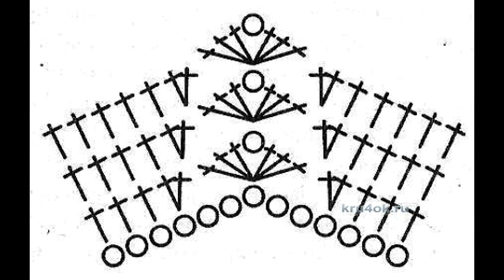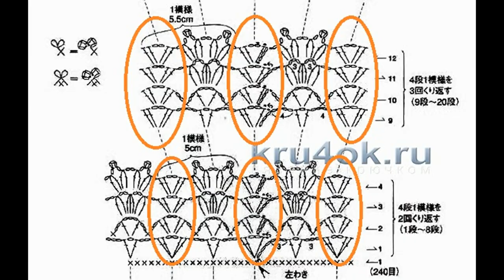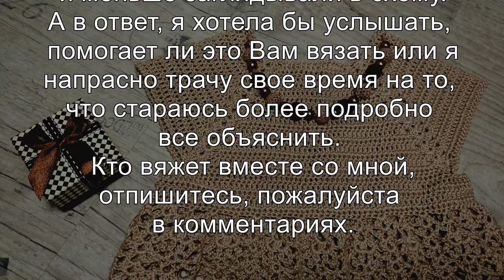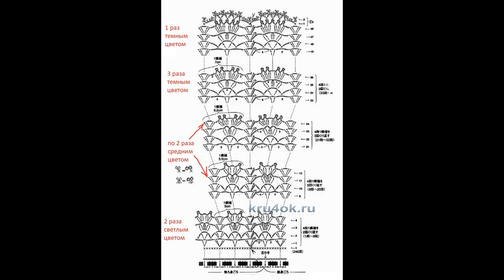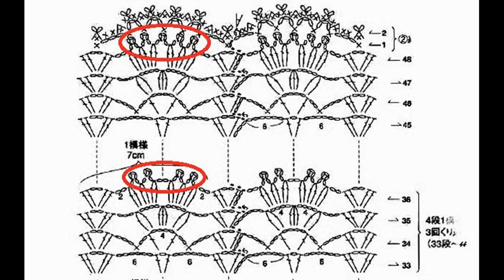Детское ажурное платье. Часть 2. Как читать схему? Вяжем юбку крючком.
Расход пряжи Аlize Miss: на 2 года - по 1 мотку каждого цвета, на больший размер - берите по 2 мотка
Номера цветов, которые использованы в МК - 368, 494, 26

Недавно на пинтерест увидела шикарное детское платье. Этот пин вызвал у меня жгучее желание связать такое своей племяннице. Описания платья я не нашла, нашла только схему. И что я хочу сказать – по схеме опытная вязальщица свяжет, а вот новички не разберутся точно. Поэтому для Вас я записала свой процесс вязания. По ходу буду объяснять какие-то моменты, чтобы Вам было понятно, и Вы смогли разобраться и связать своим модницам такое же.